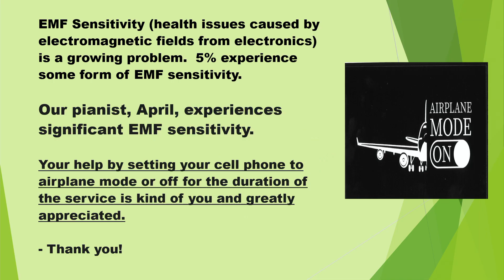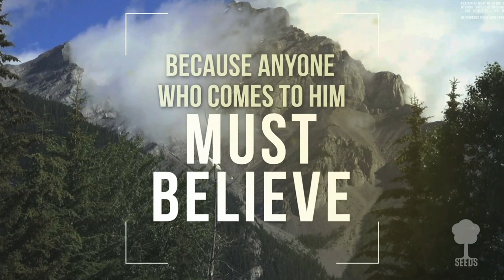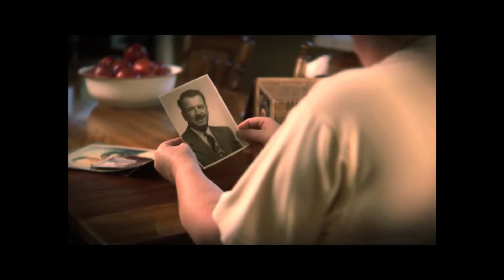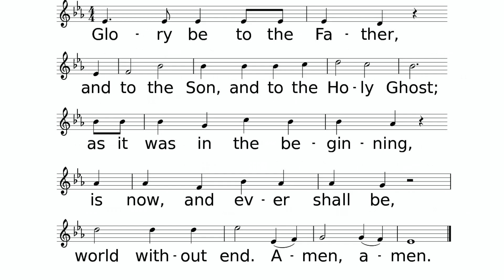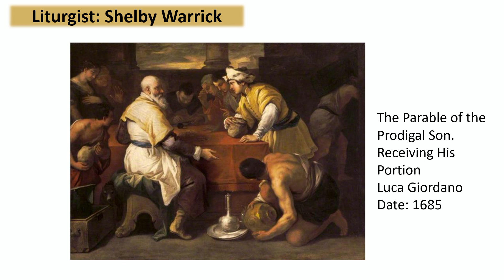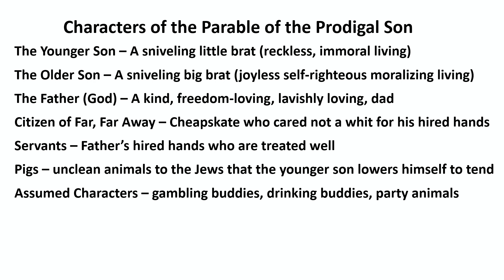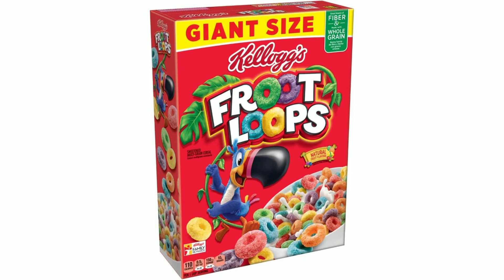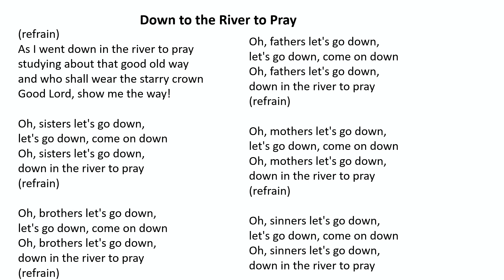GSPC Worship June 19, 2022